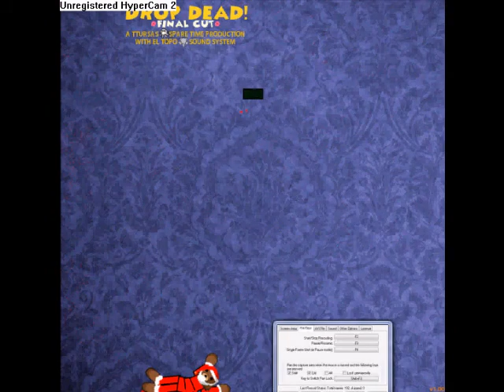Young Jeezy Ft. Nas - My President Is Black with lyrics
Yeah, be the realest shit I never wrote
I ain't write this by the way nigga, some real shit right here nigga
This'll be the realest shit you ever quote
Let's go!

[Hook: Young Jeezy}
My president is black, my Lambo's blue
And I'll be goddamned if my rims ain't too
My momma ain't at home, and daddy's still in jail
Tryna make a plate, anybody seen the scale?
My money's light green and my Jordans light grey
And they love to see white, now how much you tryna pay?
Let's go!

[Verse 1: Young Jeezy]
Today was a good day, hope I have me a great night
I don't know what you fishin for but catch you a great white
Me, I see great white, heavy as killer whales
I cannot believe this, who knew it came in bails
Who knew what came with jail, who knew what came with prison
Just cause you got opinions, does that make you a politician?
Bush robbed all of us, would that make him a criminal?
And then he cheated in Florida, would that make him a Seminole?
I say and I quote, "We need a miracle"
And I say a miracle cause this shit is hysterical
By my nephews and nieces, I will email Jesus
Tell him forward to Moses and CC Allah
Mr. Soul Survivor, guess that make me a Konvict
Be all you be, now don't that sound like some dumb shit
When you die over crude oil as black as my nigga Boo
It's really a Desert Storm, that's word to my nigga Clue
Catch me in Las Vegas, A.R. Arizona
Rep for them real niggas, I'm winnin in California
Winnin in Tennessee, hands down Atlanta
Landslide Alabama, on my way to Sevana

[Hook]

[Verse 2: Young Jeezy]
I said I woke up this morning, headache this big
Pay all these damn bills, feed all these damn kids
Buy all these school shoes, buy all these school clothes
For some strange reason my son addicted to Polos
Love me some spinach dip, I'm addicted to Houston's
And if the numbers is right I take a trip out to Houston
An earthquake out in China, a hurricane in New Orleans
Street Dreams Tour, I showed my ass in New Orleans
Did it for Soulja Slim, brought out B.G.
It's all love Bun, I'm forgivin you Pimp C
You know how the Pimp be, that nigga gon' speak his mind
If he could speak down from heaven he'd tell me stay on my grind
Tell him I'm doin fine, Obama for mankind
We ready for damn change so y'all let the man shine
Stuntin on Martin Luther, feelin just like a king
Guess this is what he meant when he said that he had a dream

[Hook]

Yeah, our history, black history, no president ever did shit for me
Had to hit the streets, had to flip some keys so a nigga won't go broke
Then they put us in jail, now a nigga can't go vote
So I spend doe, all these hoes is trippin
She a ain't a politician, honey's a polotician
My president is black, rolls golden charms
Twenty-two inch rims like Hulk Hogan's arms
When thousands of peoples is riled up to see you
That can arouse ya ego, we got mouths to feed so
Gotta stay true to who you are and where you came from
Cause at the top will be the same place you hang from
No matter how big you can ever be
For whatever fee or publicity, never lose your integrity
For years there's been surprise horses in this stable
Just two albums in, I'm the realest nigga on this label
Mr. Black President, yo Obama for real
They gotta put your face on the five-thousand dollar bill

[Hook]

[Outro: Young Jeezy]
So I'm sittin right here now man
It's June 3rd haha, 2:08 AM
Nigga I won't say win, lose or draw
Man we congratulate you already homie
See I motivate the thugs right
You motivate us homie, that's what it is
This a hands off policy, y'all touch him we ridin nigga
Yeah, first black president, win, lose or draw nigga
Haha, matter of fact, you know what it is man
Shouts out to Jackie Robinson, Booker T, Washington homie
Oh you ain't think I knew that shit?
Sydney portea what dey do?
Haha, my president is black
I'm important too though, my Lambo's blue
I was, I was the first nigga to ride through my hood in a Lamborghini yeah haha